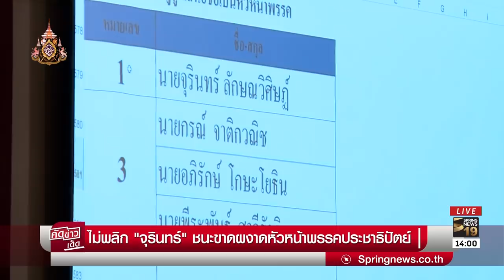ไม่พลิก "จุรินทร์" ชนะขาดผงาดหัวหน้าพรรคประชาธิปัตย์ | Springnews | 15 พ.ค. 62